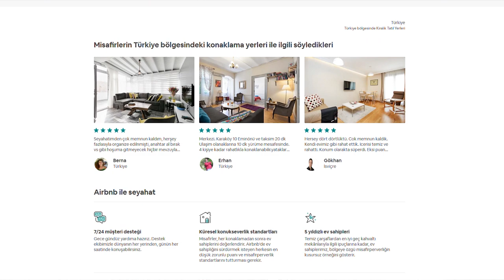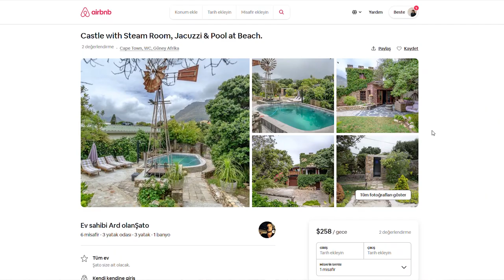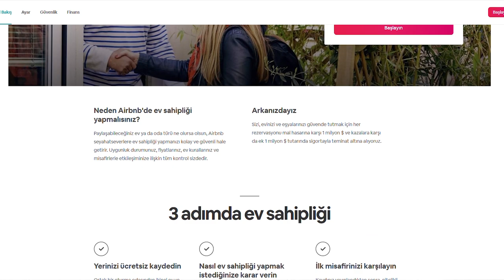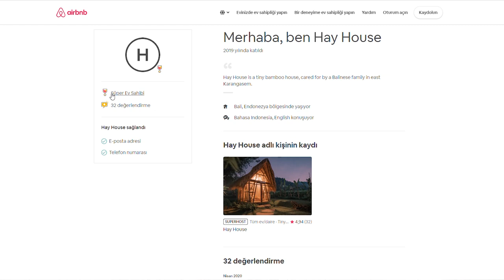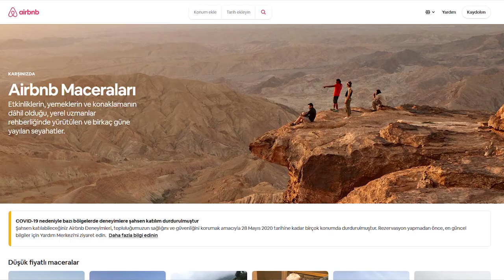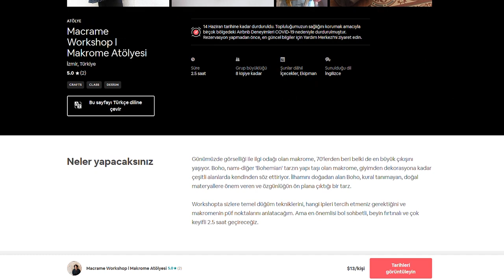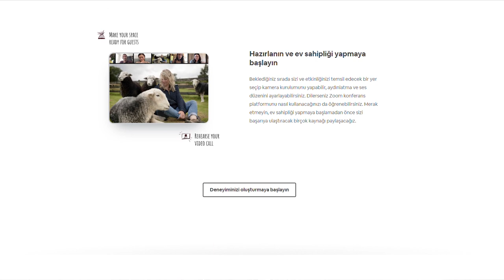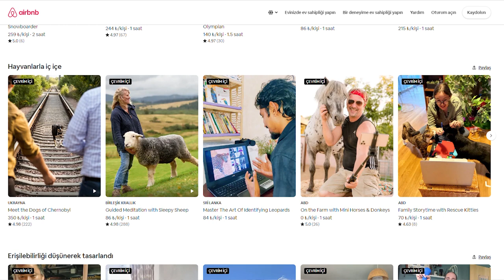Airbnb Hakkında Her Şey l Konaklama, Deneyim, Workshop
Merhaba🌿

Airbnb "ev kiralama sitesi" olarak biliniyor fakat aslında bundan çok çok daha fazlası, benim deyimimle "deneyim satın alma sitesi" diyebiliriz.
Korona salgını nedeniyle evimizde güvende olmamızı da önemseyen bu güzel uygulama, evdeyken dünyayı ayağınıza serecek güzellikler sundu!

Farklı kültürlerle tanışmak evimizden de mümkün artık. Seyahat etmekten bahsedip canınızı çektirdiysem özür dilerim, ama bu videoda konuyu güzel bir yere bağladığımı umuyorum:)

Sevgiler♥️
Beste Kanter